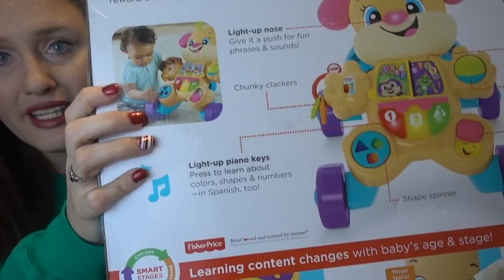What I Got My Kids For Christmas 2019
What I Got My Kids For CHRISTMAS 2019 🎄I didn't plan to go this overboard but at least it's better than last year? 😂Hoping this Christmas gift guide give you some awesome gift ideas for boys and girls 💕

You can find all of the gifts here 👇
Olympus Camera
Gaming Computer Chair
Penguin Stuffed Animal
DC Super Villains Game
Star Wars Scream Saber
Pokemon Puzzle
Lego Harry Potter Game
Dino Gun Toy
Talking Pikachu

Grocery Mart
Grocery Mart Companion Pack
Wooden Eggs
Play Canned Food
Magnetic Vegetables & Fruit
Play Food With Bag
Buzz Potato Head
Lincoln Logs
Melissa & Doug Magnetic Sheet
Barn Floor Puzzle
Fire Truck Floor Puzzle
Cash Register

Sensory Swing
VTech Touch Screen Phone
Food Truck
Stuffed Dinosaur
Laugh N Learn Fridge
Winter Penguin

Princess Carriage
Picnic Basket
Puppy Walker
VTech Rattle Microphone